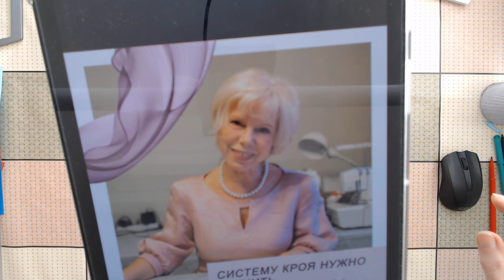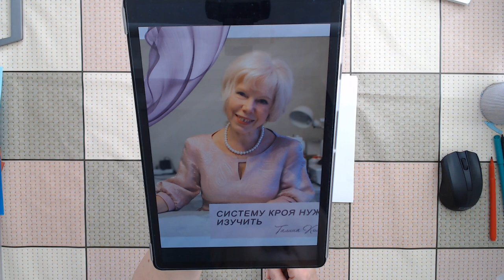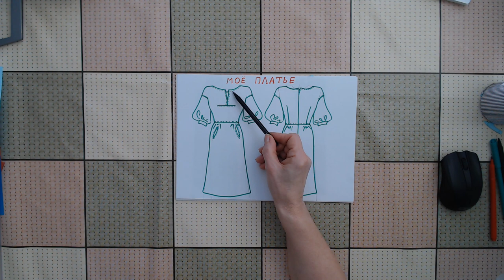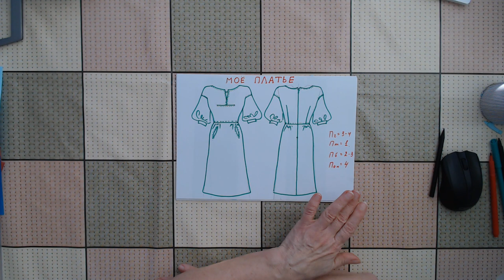По вашим просьбам моделирование платья 1 часть Галина Коломейко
По вашим просьбам, не скажу что очень многочисленным, но они были, сегодня на канале Галина Коломейко - кройка и шитьё, покажу моделирование моего платья.
Выполняется оно на основе рукава реглан, поэтому в видео вы сможете увидеть как моделируется и рукав реглан.
Как всегда, я показываю одну технику, но на её основе можно решить разные задачи. Конкретно по этой схеме, вы отлично сможете построить и классический рукав реглан, и реглан кокетку, и полу-реглан и спущенное плечо.